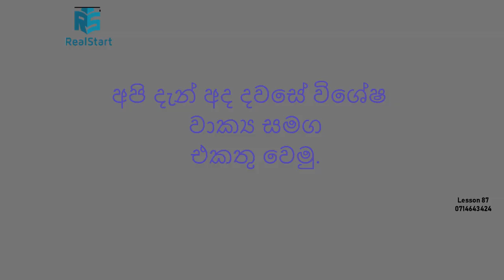Spoken English For Beginners(Real Start English Lessons) lesson 87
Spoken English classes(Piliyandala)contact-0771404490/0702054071